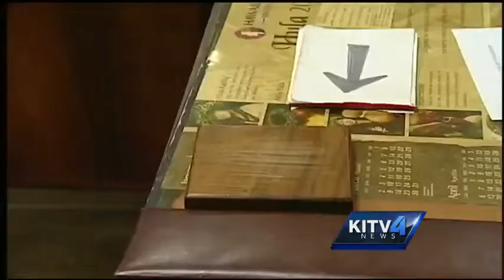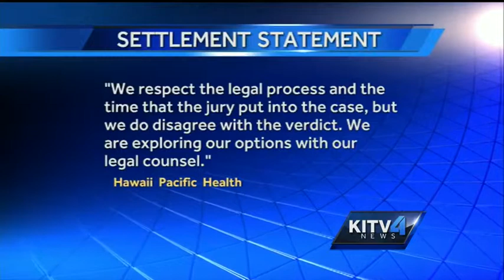Straub Hospital to pay $5 million for missed diagnosis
A blown diagnosis leads to a multimillion dollar ruling.